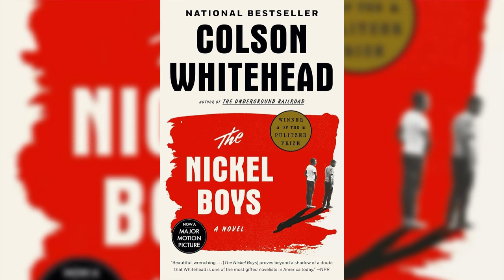Nickel Boys (2024) LEFT ME CONFLICTED! - Movie Review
My review for Nickel Boys (2024) - Directed by RaMell Ross - Starring Ethan Herrise, Brandon Wilson, Hamish Linklater & more!

Follow me on other platforms!

The music in my intro and outro were made for this channel by Jiano Joel. Links to Jiano Joel are down below 👇🏼